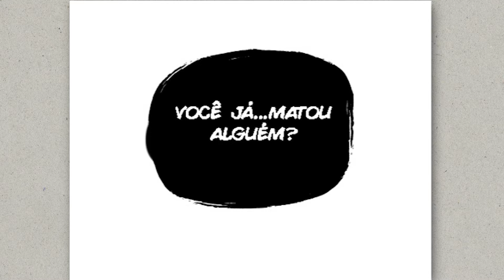ARMADURA DO AMOR - MODEUS DESABAFOR PARA BAYNARD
Créditos: Suitor Armor